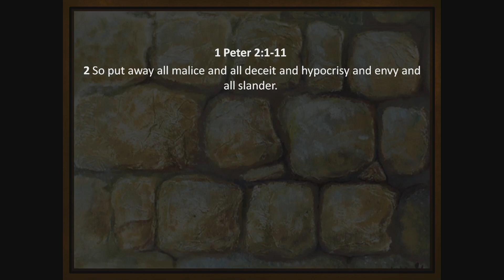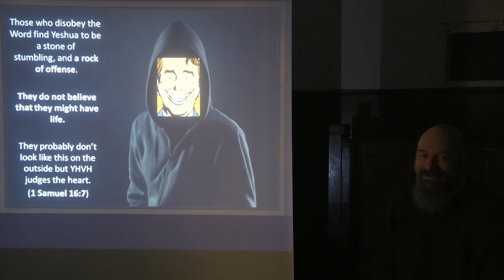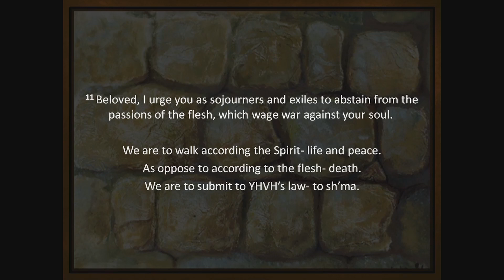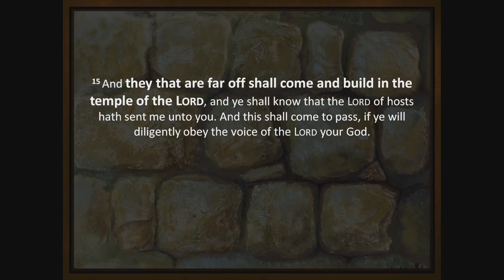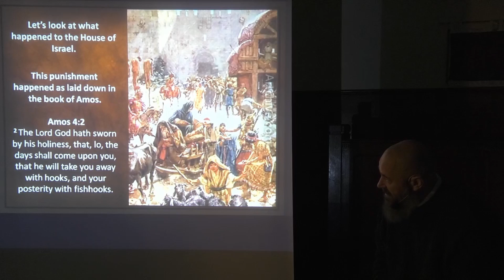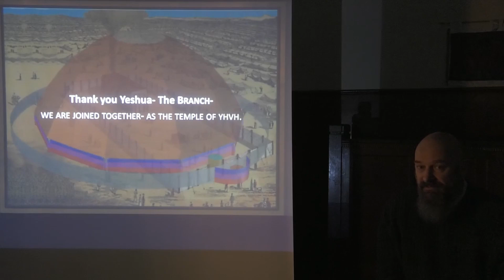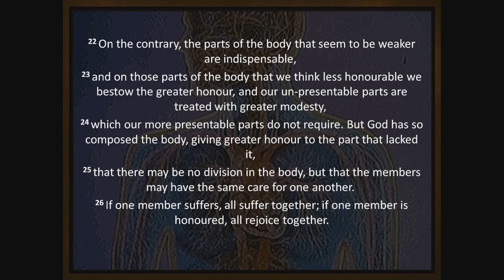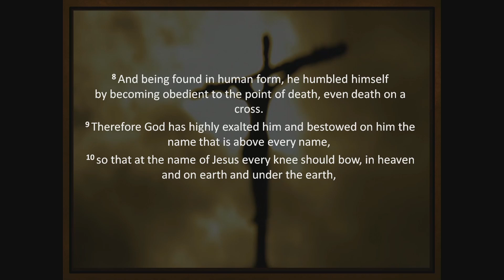The Branch Builds the Temple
We look at the body of Messiah as the temple that He builds.